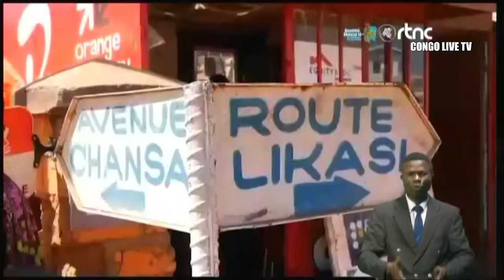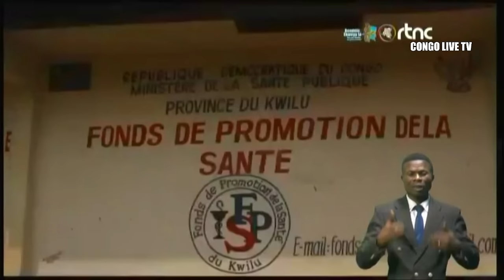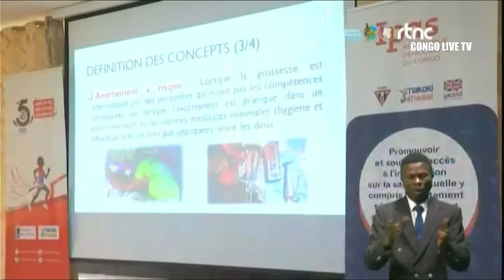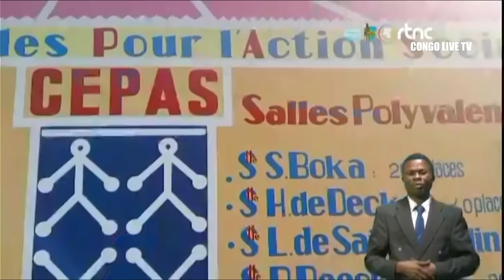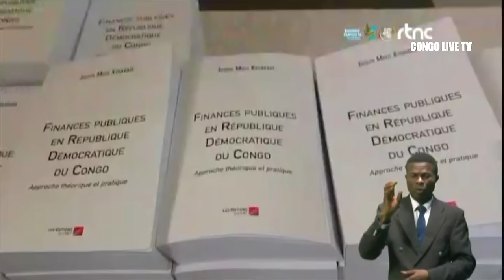🔴RDC : SUIVEZ LE GRAND JOURNAL DE CE MARDI LE 21.05.2024 RTNC EDITION 19H00